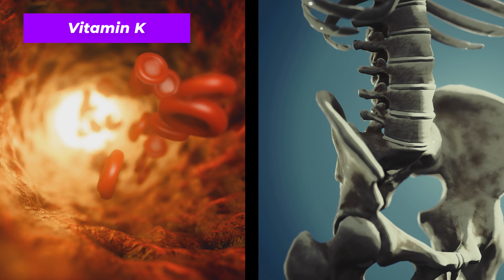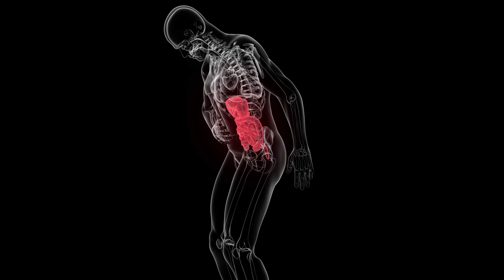Health Benefits Of Apples - Apples Nutritional Facts, Data And Calories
In this video we discuss the health benefits of eating apples.  We go through the nutritional data, calories and costs of a medium sized apple.

Transcript/notes
Both red and green apples are a great natural food item that have offer many health benefits.

Trees start to produce fruit 4 to 8 years after planting, and once they do start producing, apple trees produce apple blossoms which eventually bear the apple fruit that we eat.

1 medium apple with the skin provides about 95 calories, 25 grams of carbohydrates, less than a gram of fat, half a gram of protein, 4.4 grams of fiber and about 19 grams of sugar.  Apples have a great micronutrient profile, as they are high in vitamin C, which plays an important role as an antioxidant and promotes skin, bone and ligament health, and they contain vitamin k, which can help against blood clotting and improve bone health, and potassium which helps with fluid balance in cells, and muscle contraction.
Research suggests that in certain varieties of apples, the apple peel contains higher levels of antioxidants that help fight off harmful free radicals in the body and can help reduce chronic inflammation.

Apples are also high in fiber, which can help improve gut health, promote bowel health, lower cholesterol levels, aid in weight control and in removing toxins from the body.

The cost of apples typically ranges from $1.50 to $2.50 per pound depending on the variety and season.  This equates to about $0.60 to $1.00 for a medium sized apple.  And apples can be consumed as a great stand-alone snack, added to salads, oatmeal, in baked goods, or paired with a nutritious nut butter as a snack.

Apples are the number on consumed fruit in the U.S., and worldwide, China is the number one producer of apples, producing over 40 million tons a year.
Bottom line is that apples are a really great, nutrient dense, healthy food with links to gut health, and antioxidant benefits.  And it can also be satisfying to know that you are consuming something created completely through nature.

Timestamps
0:00 How apples grow
0:17 Apples nutritional data, nutrients, calories
1:10 Cost of apples